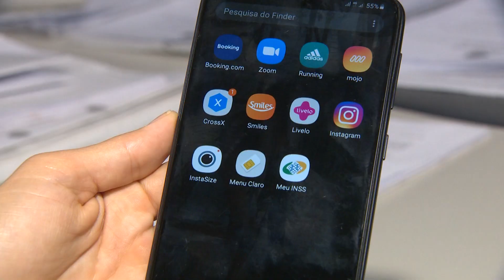MELHORIAS TRABALHISTAS: SERVIDORES DO INSS ENTRAM EM GREVE POR TEMPO INDETERMINADO